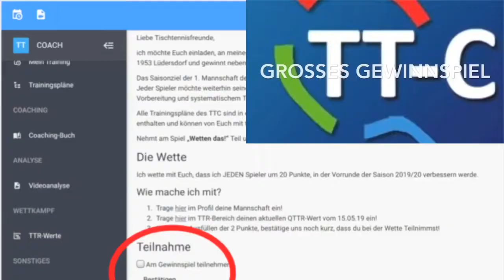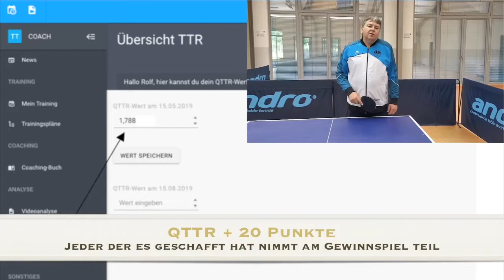TT-Coach: Persönliche Einladung zum Gewinnspiel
Der TT-Coach veranstaltet ein Gewinnspiel. Jeder der mit dem TT-Coach trainiert und seinen QTTR-Wert um 20 Punkte steigert nimmt an einer großen Verlosung Teil. Attraktive Preise warten.